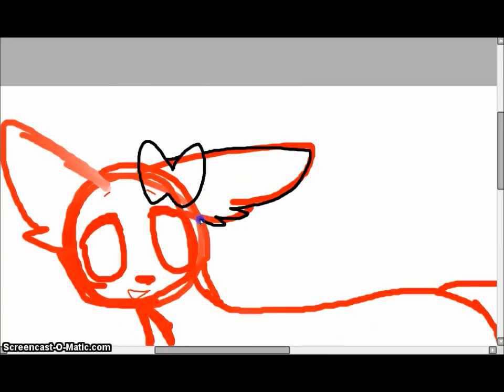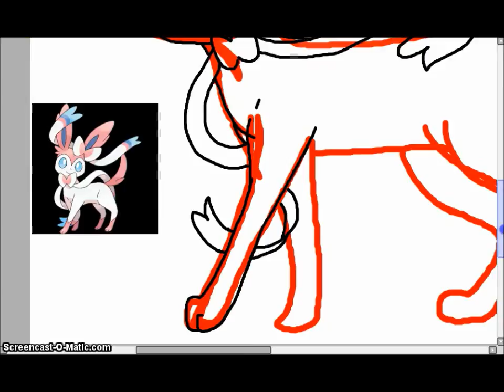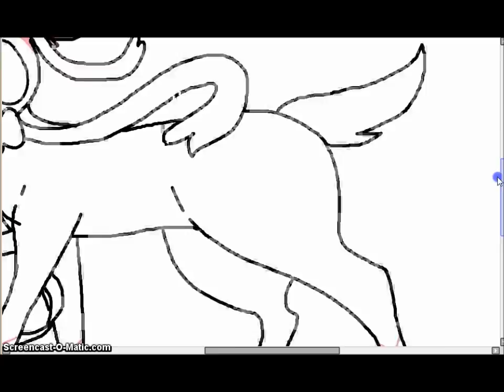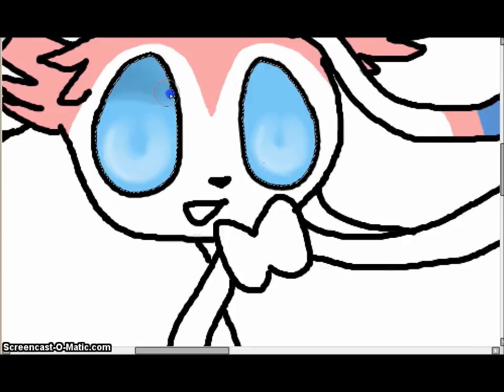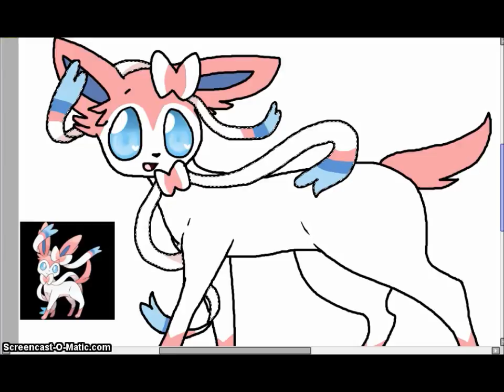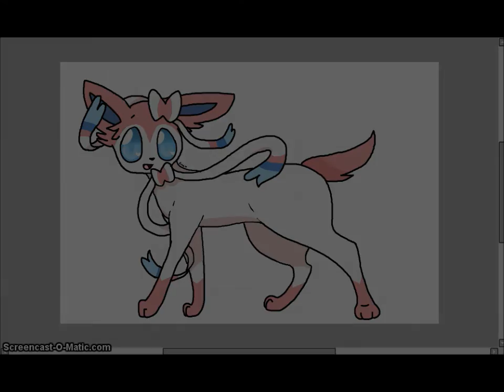Sylveon Speedpaint [Pokemon]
Character: Sylveon from Pokemon
Songs: Septette for the Dead Princess [Piano]
Native Faith [Piano]

I do not own or claim to own Pokemon, Sylveon, or the music used in this video.